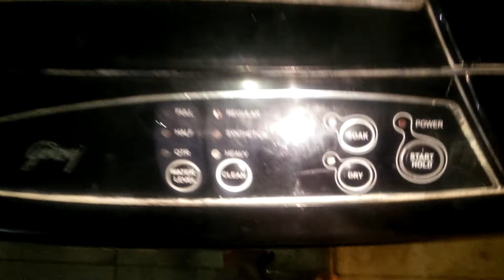Godrej WT620FS how to opret spin program we repair call only Mumbai 9324368160